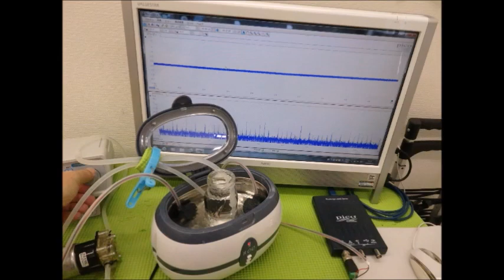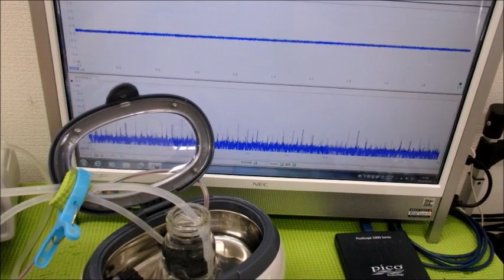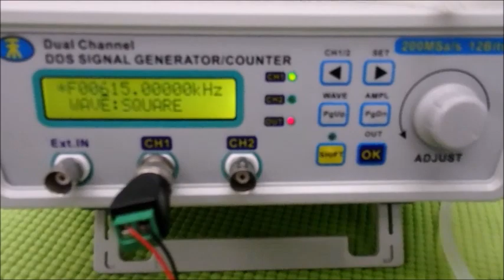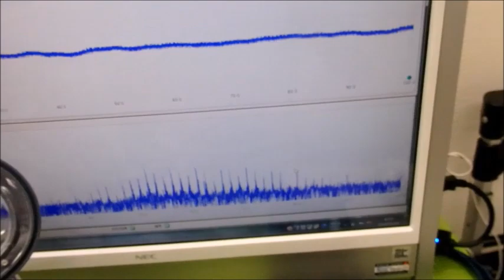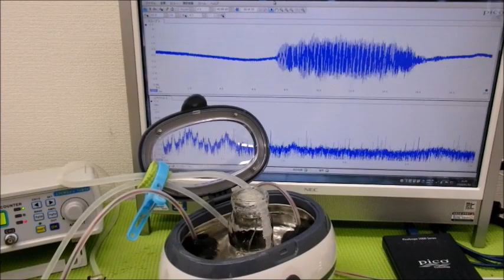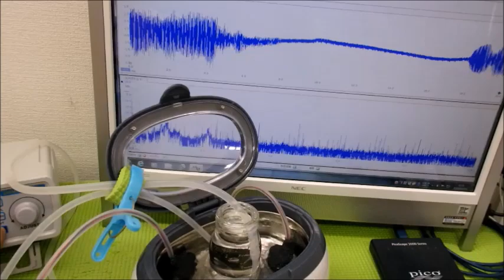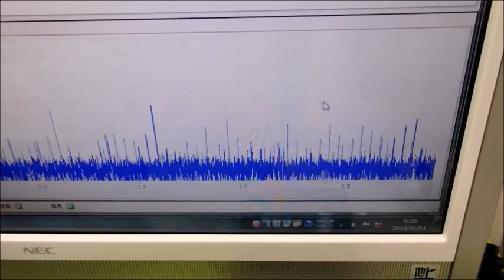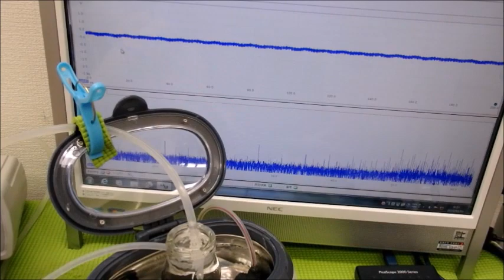‹超音波伝搬特性（音響特性）の分類›に基づいた、オリジナル超音波実験（超音波システム研究所）